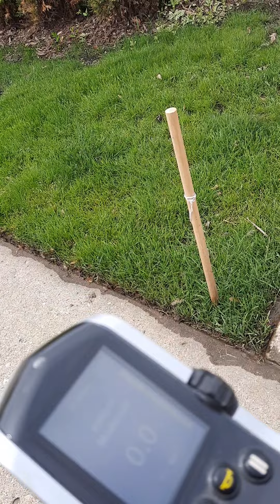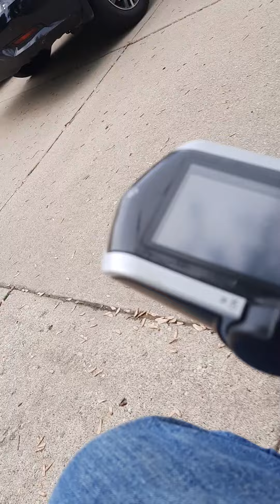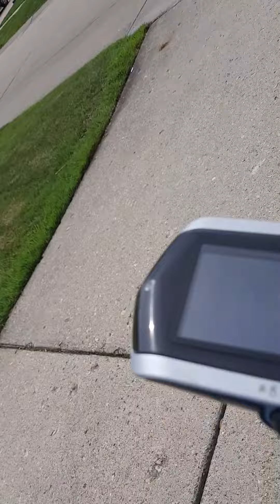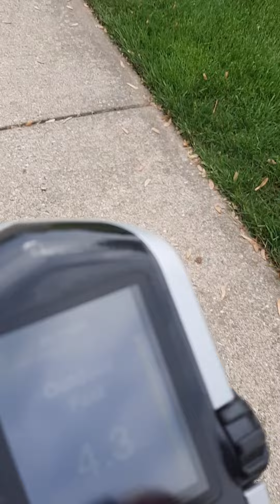May 21, 2022